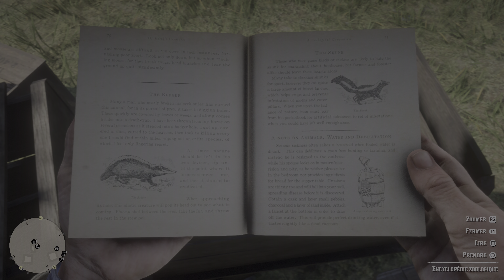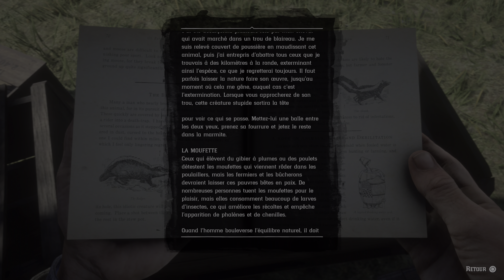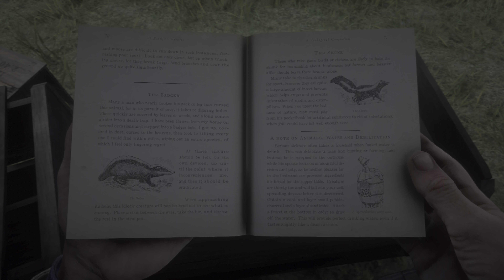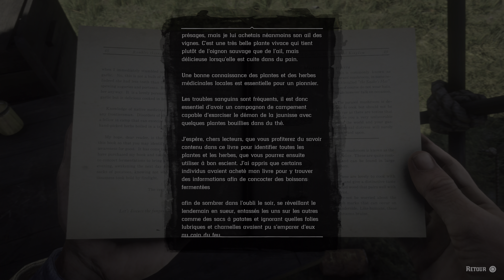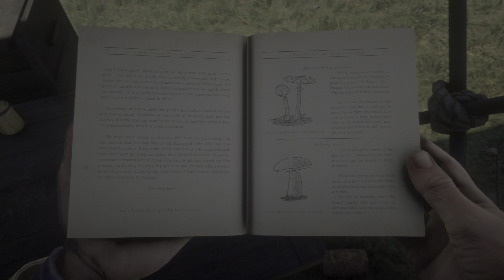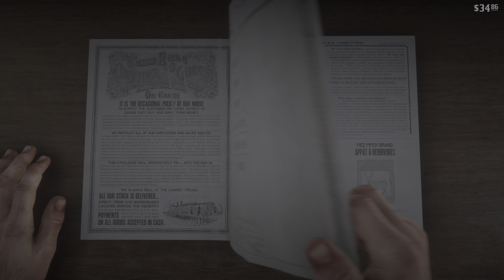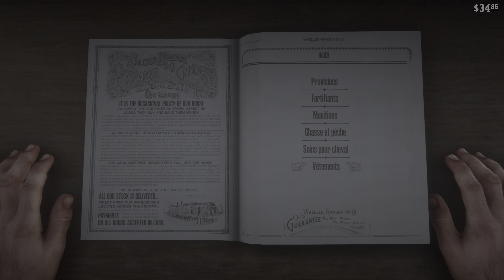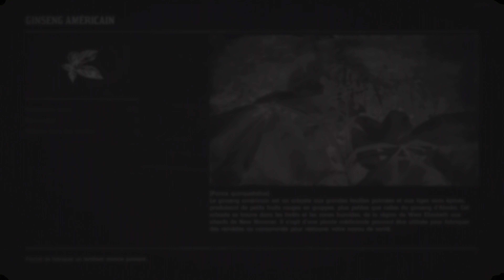Red Dead Redemption 2 - let's play FR Episode 4 Sans Commentaires (Ps4 pro 4k hdr)